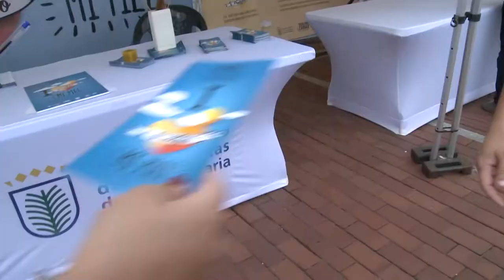V Feria de la Salud de la Piel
El Ayuntamiento de las Palmas de Gran Canaria y la Fundación Piel Sana han organizado del 1 al 4 de junio la V edición de la Feria de la salud de la piel.
Del 1 al 3 de julio médicos dermatólogos de la Fundación Piel Sana de la AEDV ofrecerán charlas a la población sobre distintos enfoques sobre el cuidado y la protección de la piel. En paralelo y durante todos esos días se desarrollarán talleres para toda la familia y un montaje con 20 stands donde distintas marcas del sector ofrecerán información y distintos productos relacionados con la piel.

Gracias a la organización de esta acción, el Ayuntamiento de Las Palmas de Gran Canaria, pone en valor su sello de Primera Ciudad Dermosaludable de España concedido por la Academia Española de Dermatología y Venereología.

Más de 10.000 personas asistirán este fin de semana en la Plaza de Saulo Torón del Paseo de las Canteras a la V Feria de la Salud en la Piel (FeriaPielLPGC) organizada por el Ayuntamiento de Las Palmas de Gran Canaria en colaboración con los dermatólogos de la Fundación Piel Sana de la Academia Nacional de Dermatología y Venereología (AEDV). Durante tres intensos días se desarrollarán en las 21 casetas temáticas situadas a pie de playa charlas de médicos expertos, talleres para toda la familia, actividades lúdicas para los niños y muchas otras sorpresas que irán sucediéndose sin solución de continuidad.

En esta V Feria de la Piel también participará la industria farmacéutica y empresas relacionadas con la Hidratación, la Nutrición o la Fotoprotección, todas ellas desarrollando conceptos enmarcados dentro del decálogo de recomendaciones elaborado por la Academia Española de Dermatología y Venereología para la protección y cuidado de la piel.
Más información: fundacionpielsana.es